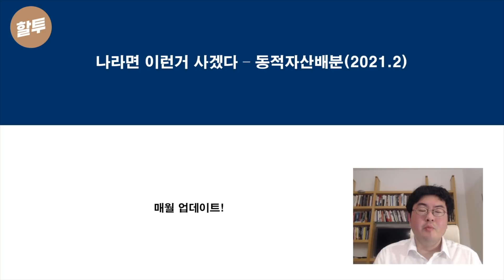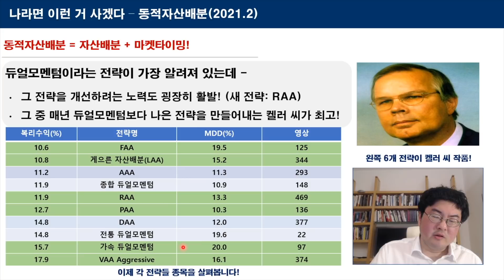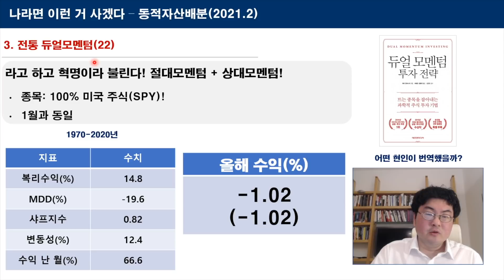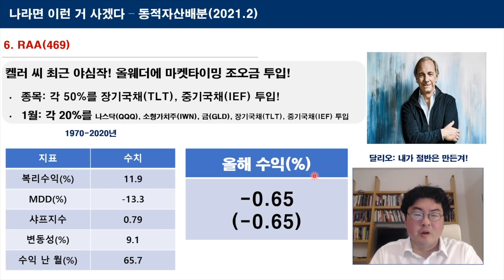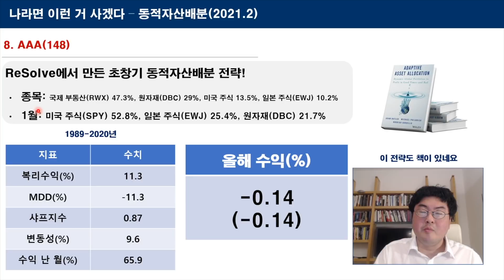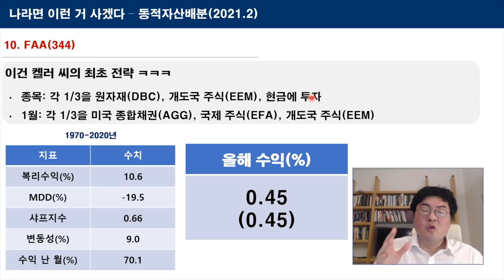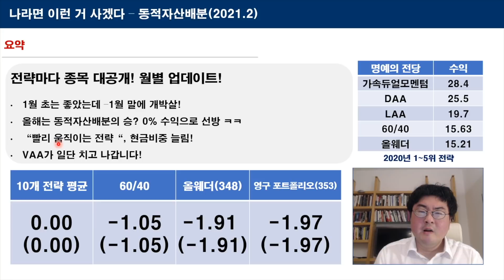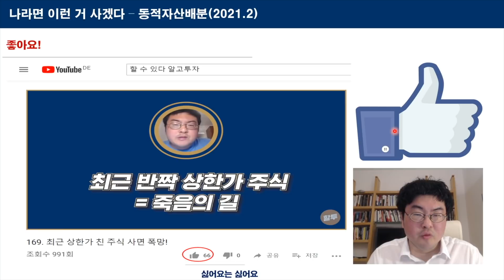479. 나라면 이런거 사겠다 - 동적자산배분(2021.2)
올해부터는 RAA 전략을 추가해서 10개 전략을 관찰할 겁니다. 1월에 가장 잘 먹힌 동적자산배분은? 2월에 교체되는 종목은?